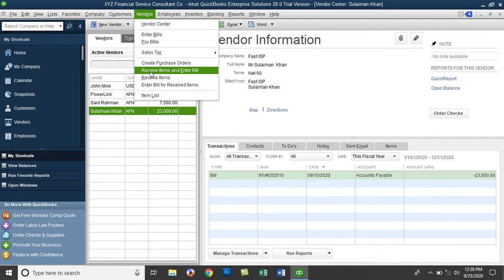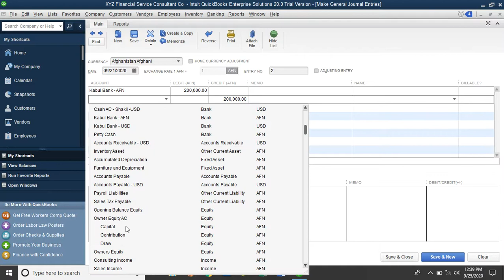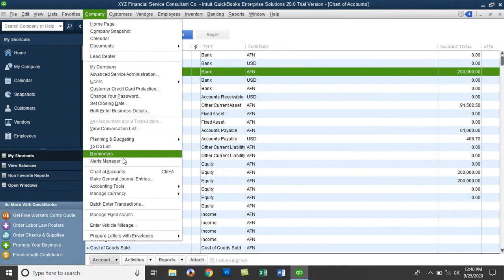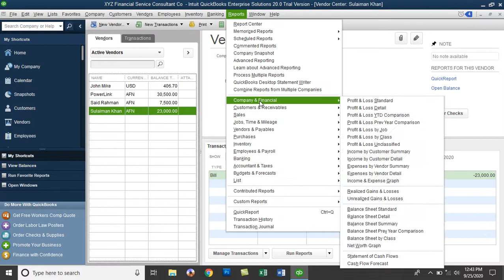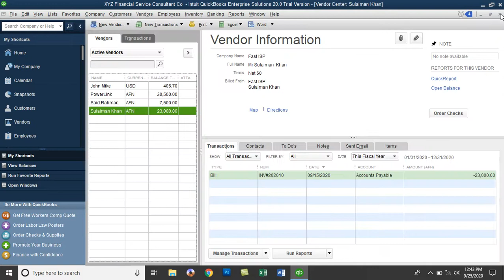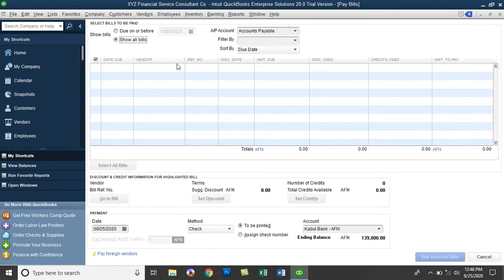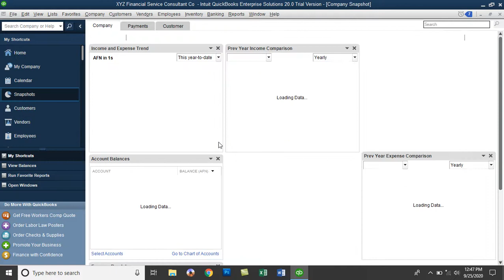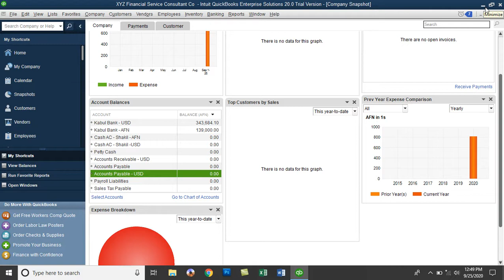QuickBooks 2020 training in Dari- Day26- Pay Bills, Pay Due Bills in QuickBooks Enterprise 2020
In this Video you will learn:
How to Pay Bills QuickBooks.
How to Pay Due Bills in QuickBooks Enterprise 2020
How to Pay Account Payables